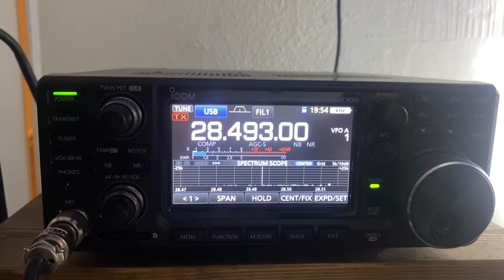Steve PJ4DX 26 March 2022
Steve with a huge signal in the CQ WW WPX Contest this evening on 10m